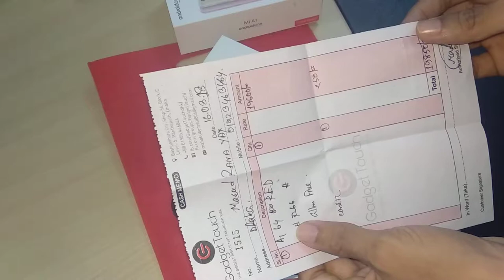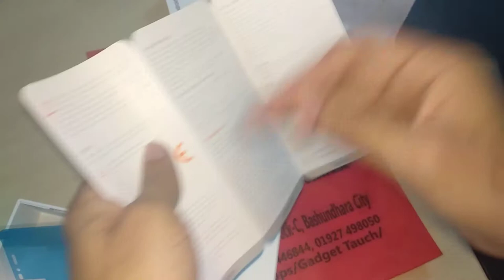Xiaomi Mi A1 / Mi 5x Review Unboxing First Look Impression | Dual Camera in Budget (Bangla)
Hello friends, you are very much welcome in our channel "Life Hack", I have created this channel for all those friends who want to know about their language in technology, in the "Life Hack" channel you get a new video every day Where I will try to tell you some important things about the world of mobile and computer. Hello friends, Welcome to "Life Hack", I created this channel on 18th September 2016, my motive behind making this channel was made to understand, Tech Videos in Bangla, and I want to be interested in technology. be able to understand it in the easiest possible way I am a Security Professional living in Dhaka, doing this as my hobby, I post a new video daily, on topics that create the most confusion, Please SUBSCRIBE to Life Hack, Thanks. Jai Bangla